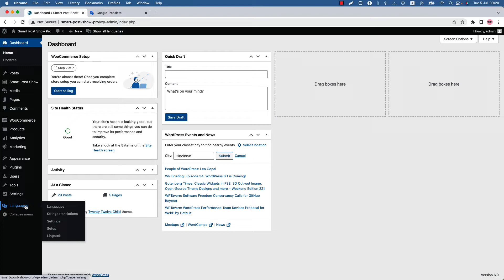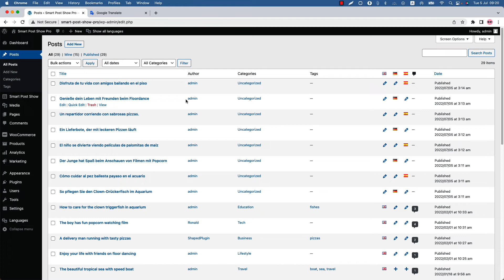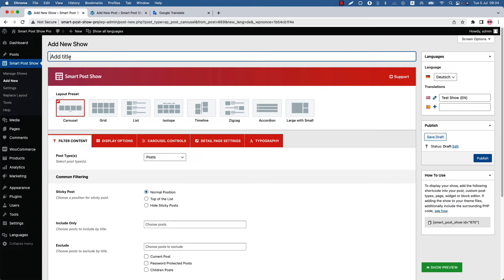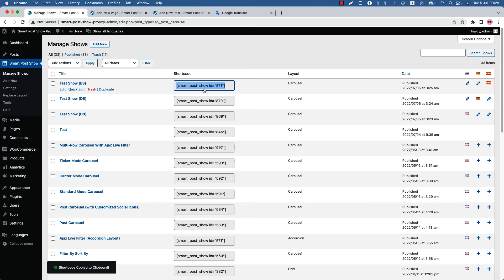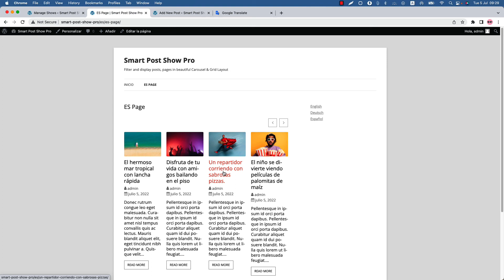Smart Post Show Pro - How To Translate Post Shows in Different Languages with Polylang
This video will help you to learn How To Create and Customize a Post List Layout.

Smart Post Show Pro allows you to filter and display posts (any custom post types), pages, taxonomy, custom taxonomy, custom field, in beautiful layouts (Carousel, Grid, List, Shuffle Filter, Timeline, Zigzag, Accordion, Large with Small) anywhere in WordPress including in Gutenberg editor in just minutes, no coding required!

This plugin supports ACF, WooCommerce, EDD, CPT UI, The Events Calendar, Events Manager, Pods, Toolset, and many more. It works perfectly with all page builders like Elementor, Beaver Builder, WP Bakery, SiteOrigin, Fusion Builder, Divi, etc. It is highly customizable and developer-friendly with top-notch support.

This plugin is fully optimized for web and server performance. You can make your WordPress site content stand out with elegant layouts and content design to keep visitors engaged. Finally, it will increase your post views and conversion rate!